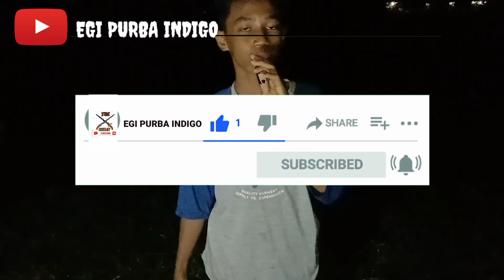🔴 PENARIKAN!!! EGI PURBA INDIGO MENARIK 3 SEKALIGUS CEMETI AMARASUL